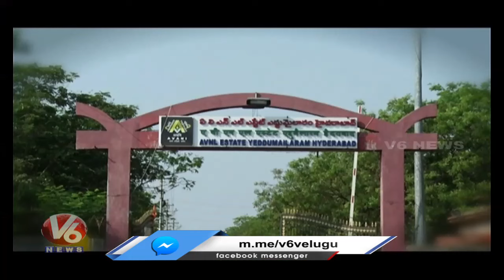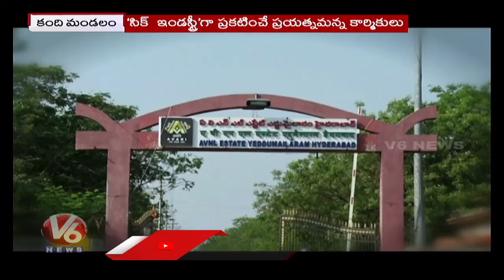Centre Plans For Medak Ordnance Factory Privatization, Employees In Tension | V6 News